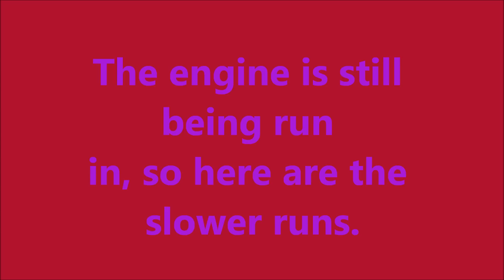TVR Cerbera Speed 12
The TVR Cerbera Speed 12 at the 2012 BNG.
The engine had just been rebuilt and so was being run in over the weekend, even so it still looked and sounded aewasome.